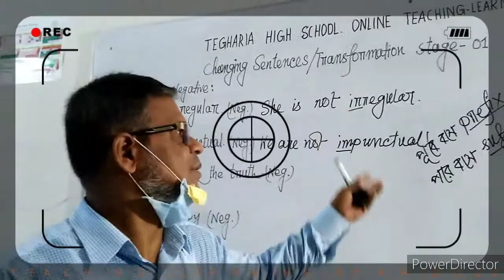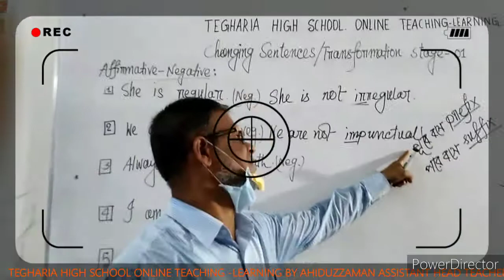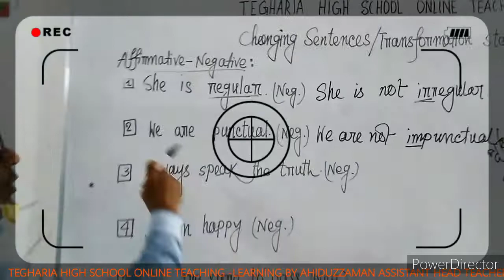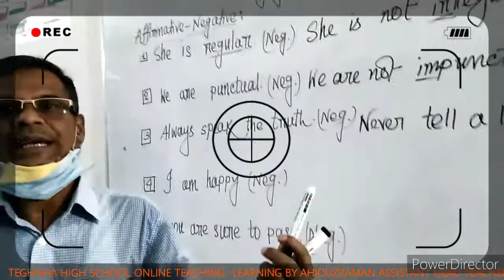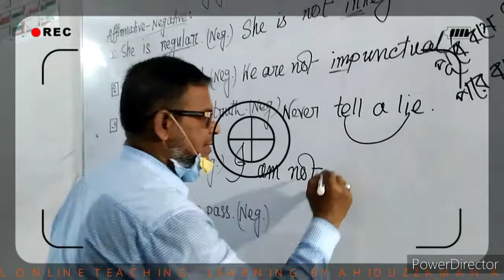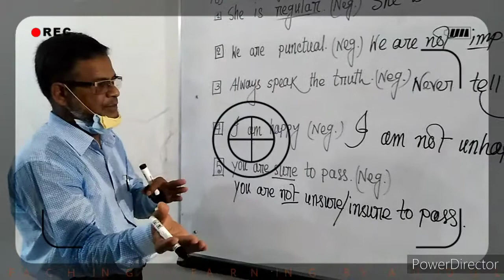July 12, 2020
TRANSFORMATION BY MD.AHIDUZZAMAN, ASSISTANT HEAD TEACHER, KERANIGANJ, DHAKA